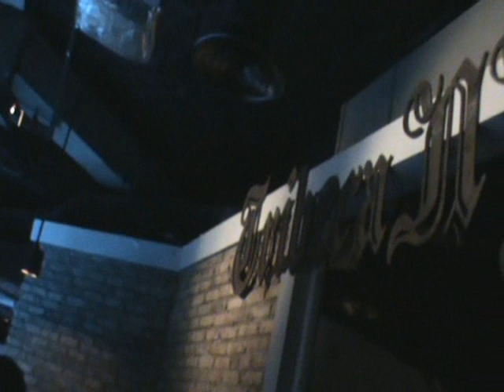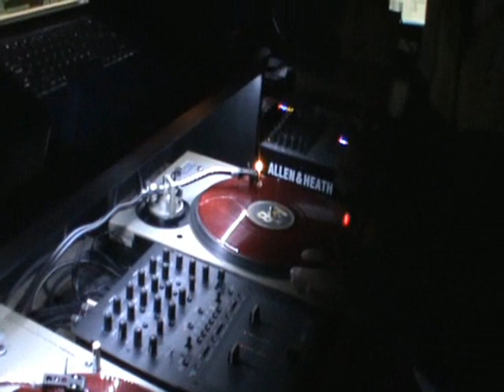Subordinates - Chocolate Mix Mash